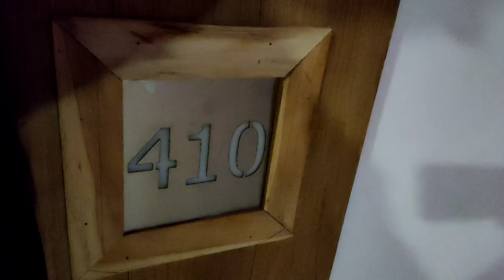Jaipur To Modasa 750 kms in a Day | Dominar 400 , Interceptor 650 , Adv 390 | Leh Ladakh